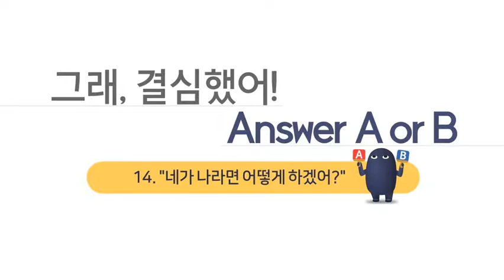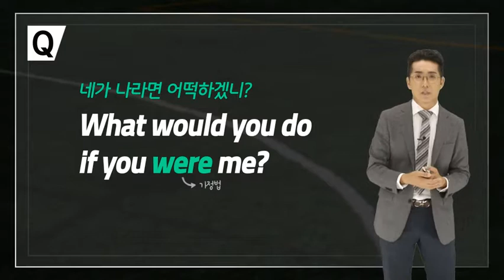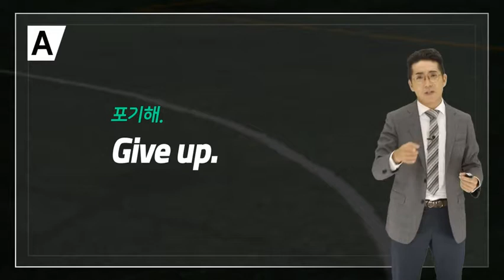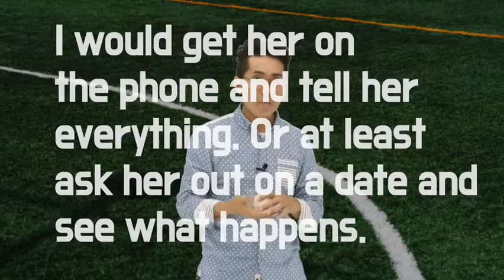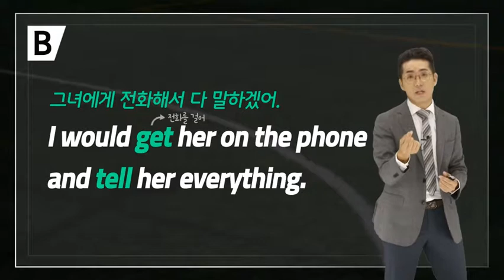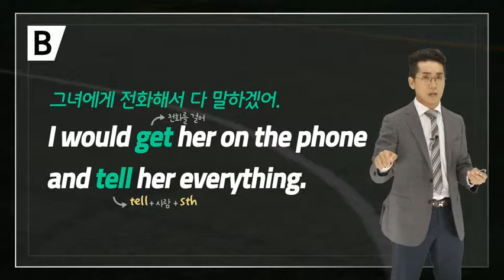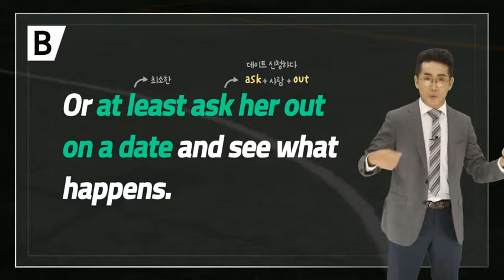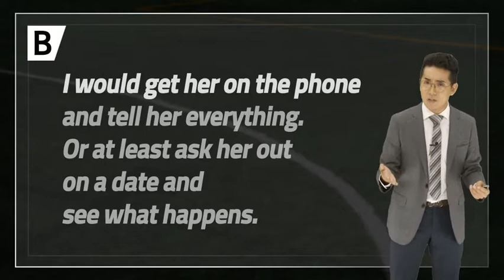[스낵영어] 네가 나라면 어떻게 하겠어?｜그래, 결심했어 Answer A or B ｜Joey｜미니강의｜평생학습 파트너, 휴넷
스낵처럼 짧은 순간을 부담 없이 즐길 수 있는
라이프 스타일 최적화 학습 콘텐츠!

그래, 결심했어! Answer A or B
14  차시   ″네가 나라면 어떻게 하겠어?″

01. 다양한 상황에 대처할 수 있는 답변을 학습자 본인의 수준과 목적에 맞게 준비할 수 있다.
02. 원어민과의 대화의 실전 감각을 키우고 연습할 수 있다.
03. 간편하고 유용한 어휘와 표현을 습득하여, 초급 이상의 영어 커뮤니케이션 능력을 기를 수 있다.

이런 분들께 추천!

01. 원어민에게 영어로 질문을 받으면 머릿속이 백지가 되거나, 단어 나열로만 답변을 했던 학습자!
02. 간단하지만 센스 있는 영어 표현으로 순발력 답변을 준비하고 싶은 학습자!
03. Native다운 답변으로 원어민과의 대화를 조금 더 긴 호흡으로 이어가보고 싶은 학습자!